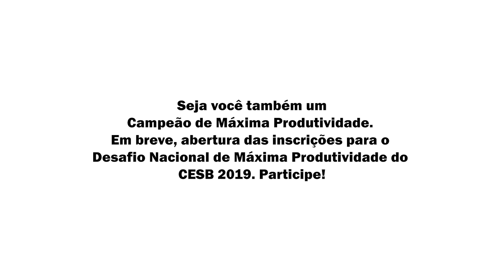Palavra dos campeões: Região Norte/nordeste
Confira as dicas do campeão do Desafio de Máxima Produtividade de Soja, Marcelino Oliveira, na região Norte/Nordeste.

Veja como ele chegou aos 104,4 sc/ha no município de São Desidério - BA.

Conheça o desafio de máxima produtividade do Comitê Estratégico Soja Brasil. Acesse